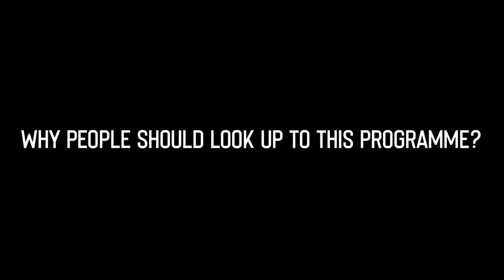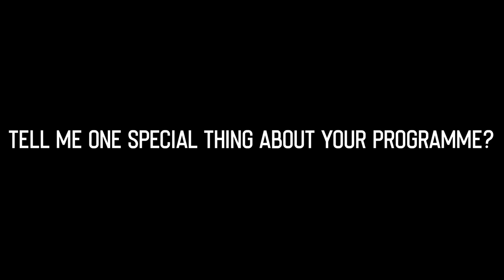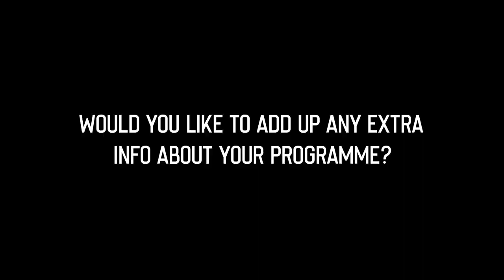INTEC Studio - Certified Accounting Technician (CAT)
INTEC Studio
INTEC Education College Shah Alam